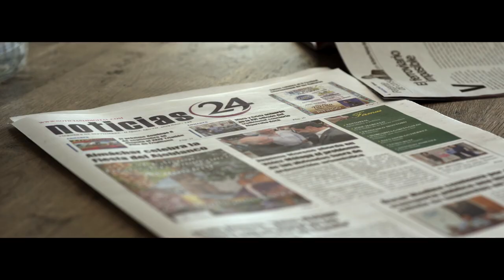Wedding - Irish Wedding in Spain - Cortijo Bravo Wedding - Velez Malaga - Spain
Captured in Cortijo Bravo Hotel, boutique hotel belonging to the B Bou chain, located on a beautiful hillside in Velez Malaga.

Wedding Photography and Videographer - Dougie Farrelly with Silverscreen Photography and Video Team

Wedding Planner: Sue Egan, Special Days by Suespecialdaysbysue.com